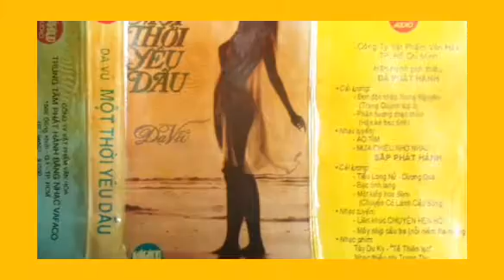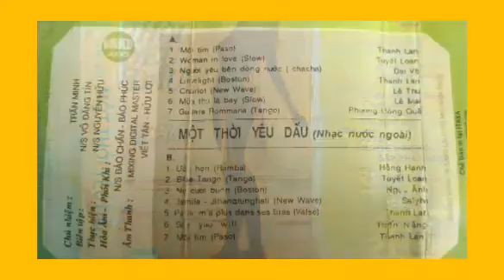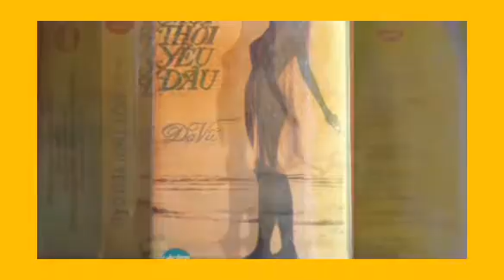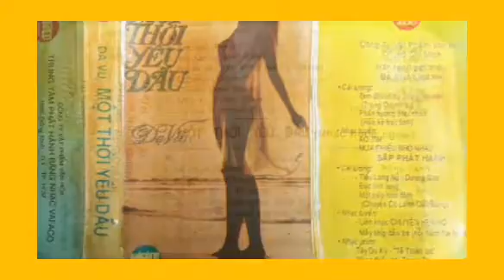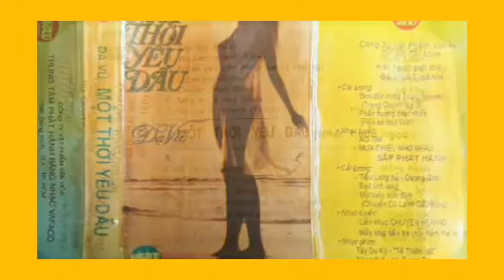Lk Jamilah & Si Jantung Hati _ Nhạc Indonesia ☆ Cs Salyha _ Audio 1991 ☆ VND 12/07/2020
● Ca Khúc Được Trích Trong Album Cassette 1991 .
● Chủ Đề Album.
• Dạ Vũ Một Thời Yêu Dấu.
● Ảnh Bìa Album Cs Salyha  ( Gốc Chăm Bình Thuận )